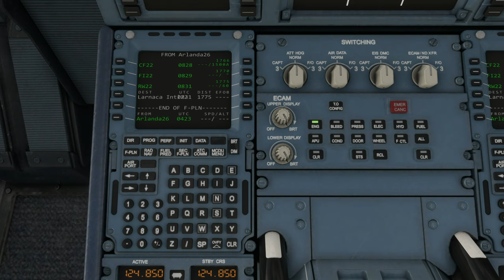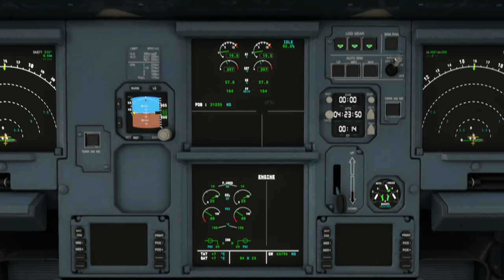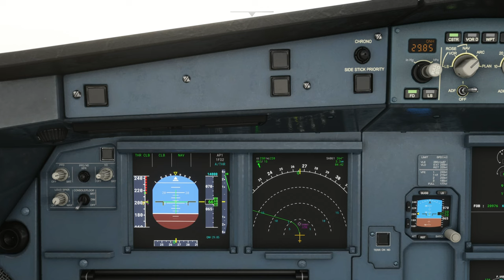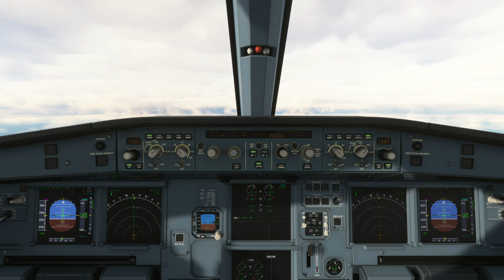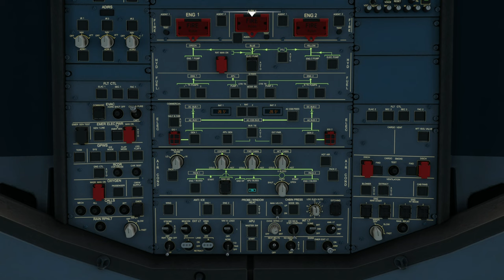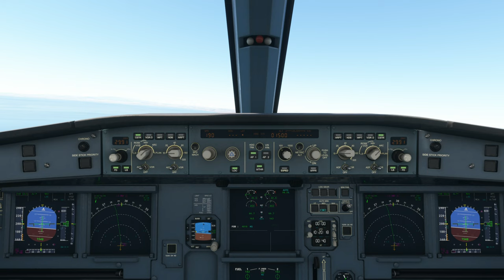A320neo | Stockholm-arlanda Int'l Airport (ESSA) to Larnaca Int'l Airport (LCLK)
Aircraft & Flight Details:
Aircraft Type: Airbus A320neo
Flight No.  A3761
Flight Time: 4 hrs 10 mins
Flight Distance: 1740 NM
Cruise Altitude: 35,000 ft

Departure:  Stockholm-arlanda Int'l Airport (ESSA)
Runway:  26
Weather Condition: Live

Arrival: Larnaca Int'l Airport (LCLK)
Runway:  22
Navigation: ILS 22-S
Runway Elevation: 7 ft AMSL
Weather condition: Live